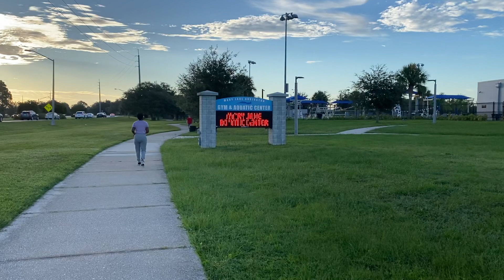One day before hurricane Idalia video #193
Waiting on the hurricane IDalia to come in Central Florida